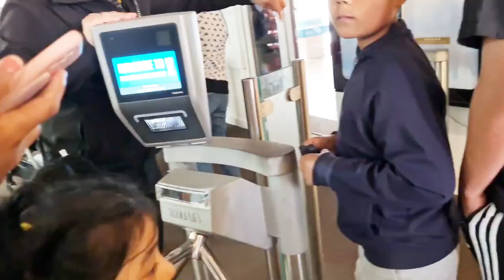BLACKPOOL TRIP.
A GREAT DAY OUT WITH ALL THE FAMILY TO BLACKPOOL PLEASURE BEACH. IT WAS A SUNNY AND HOT DAY, THE QUEUES WEREN'T THAT LONG AND THEY MANAGED TO GO ON ALL THE RIDES SOME EVEN TWICE. OVERALL A FANTASTIC DAY.